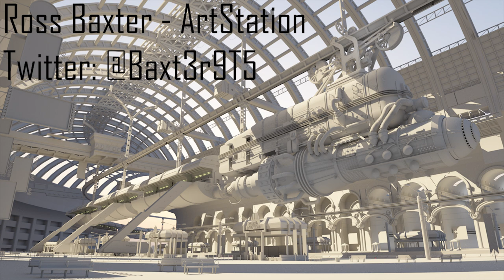Student Art Podcast Ep 19: Ross Baxter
In today's episode I cover a range of material you should look into to support your art ambitions. Over the years I've learned from a variety of sources and hope this videos support you as the sources did for me.

(Weekly Podcasts with the Best Artists From Around The World)

Ross Baxter
For All New Updates

You can find the podcast on:

Anchor, Apple Podcast, Breaker, Google Podcast, Overcast, Pocket Casts, Radio Public, Spotify, Stitcher & here on YouTube.

Pluralsight
Lynda
Gnomon School
Feng Zhu Design (School)
Schoolism
CG Workshops
Ctrl+Paint
CG Masters Academy
Learned Squared
The Gnomon Workshop
ImagineFX
3D Artist
3D World
Empire
ArtStation
Google
Wix
Vimeo - For Showreels
Polycount
Concept Art World